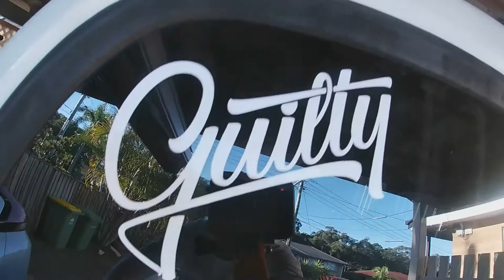BONELESS! TANAH MERAH SKATEPARK. SKATEBOARDING. LOGANHOLME. BRISBANE. AUSTRALIA. GOPRO.